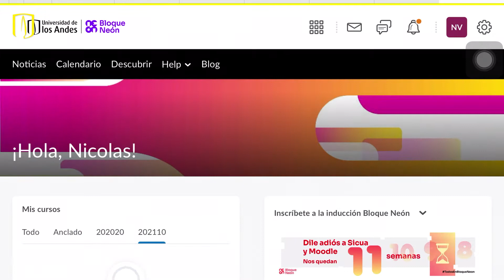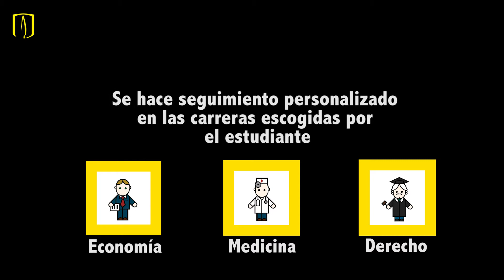Estudios dirigidos, una opción para explorar la vida universitaria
Los estudiantes que aún no han definido qué estudiar, podrán explorar diferentes opciones y recibir asesoría para la toma de decisiones.